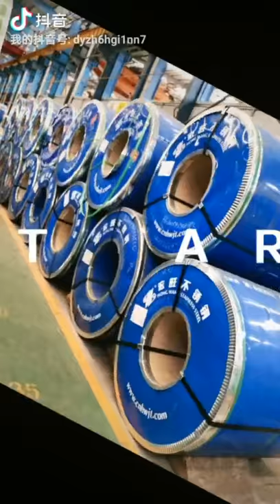stainless steel coil,sheet,pipe,circle,accessories and related products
We can manufacture and export various stainlesssteel materials.
Type:coil,sheet,pipe,circle,accessories and related products
Standard:ASTM/AISI/GB/JIS
Grade:201/202/304/316/410/420/430 etc
Size:Customized